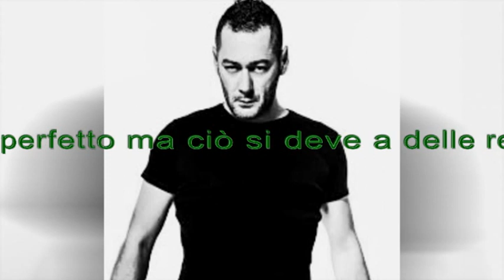Zoo di 105 del 11/02/16 - aiutami claudio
Argomenti:
- il peso dell'anima di uomo si misura in orologi
- causa per una stretta di mano

All'interno:
- claudio